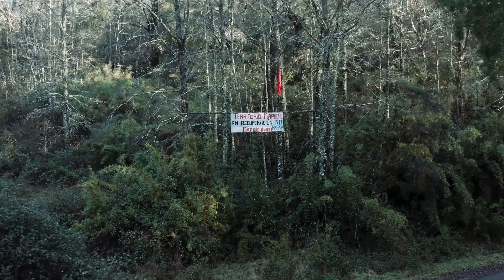Libre, Trailer capítulo 7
Alberto Curamil (41),  líder mapuche y reconocido ambientalista, es acusado de un asalto a un banco, con toma de rehenes incluida. Su defensa acusa una persecución política y policial en su contra, pero la fiscalía dice reconocerlo claramente en un video de seguridad. Luego de un año en prisión preventiva comienza el juicio: ¿volverá a ser libre?

Estreno, jueves 30/9 a las 23:45 por TVN